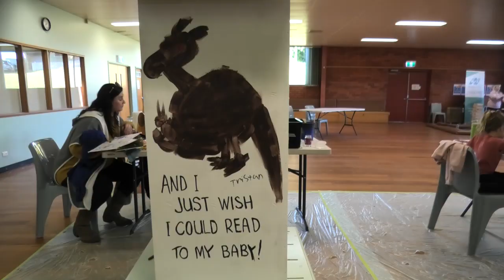Youth Week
During Youth Week TAS 2023 we held a wonderful arts and creativity themed event in Beaconsfield. The event was extremely popular with 120+ people attending overall. We had service providers, free food, many arts and crafts based activities, a coloring competition, lucky door prizes and so much more.